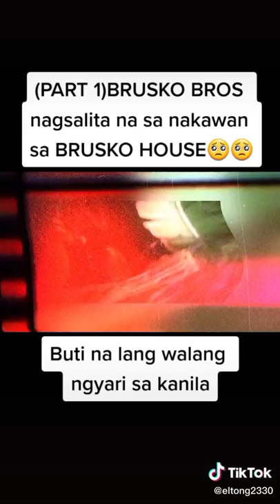ninakawan Ang brusko bros ?